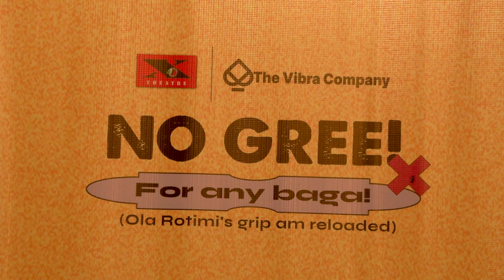‘No Gree for Any Baga’ comedy debuts on Ileya day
This stage play according to the Artistic Director Leke Gbolade,, the drama would sheds light on everyday life in Nigeria, offering a comedic take on the challenges Nigerians face and their resilience in overcoming them.

With an exceptional cast and innovative staging, “No Gree! For Any Baga” promises an unforgettable theatrical experience.

“We’re thrilled to bring ‘No Gree’! For Any Baga’ to life. “This play is a testament to the enduring power of storytelling and its ability to champion the human spirit. Welcome to Rapid TV! Your go-to source for entertainment, news, and culture. Bringing you exclusive interviews, trending stories, and in-depth features that keep you informed and inspired.